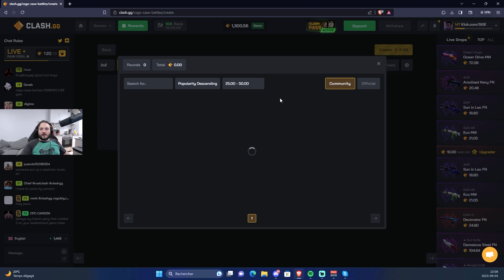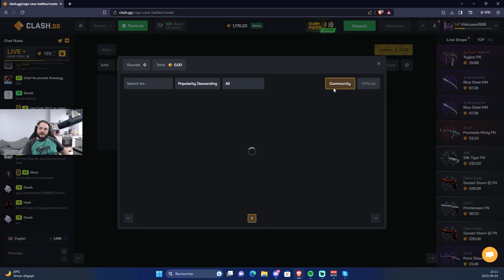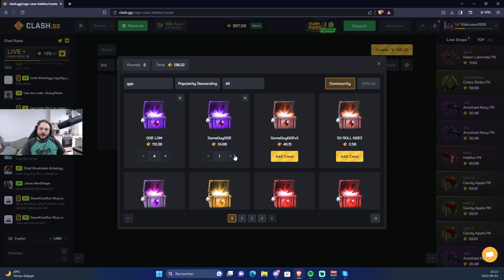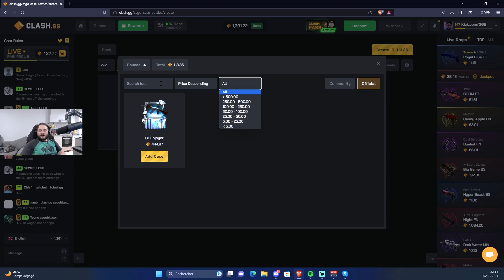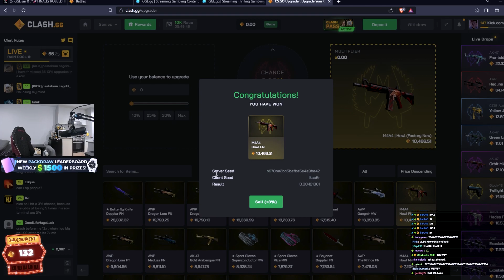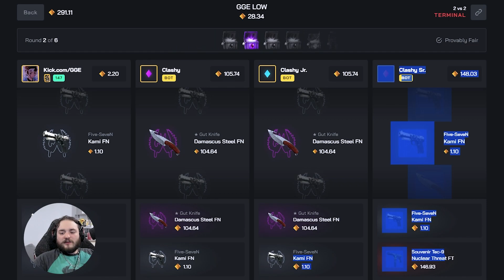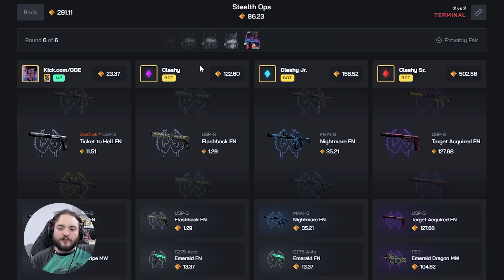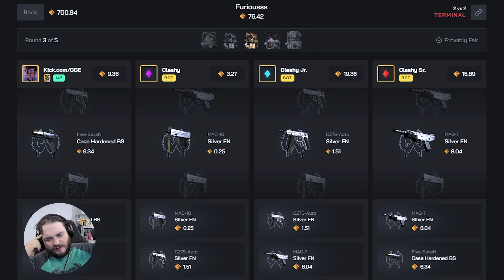I HIT AN INSANE 1% TO 10K UPGRADER ON CLASHGG!!!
Hey guys! For todays video we hit a massive 1% upgrader to 10k! Let me know what you want to see next! Much love!

🎁 5% DEPOSIT BONUS or use code "GGE"